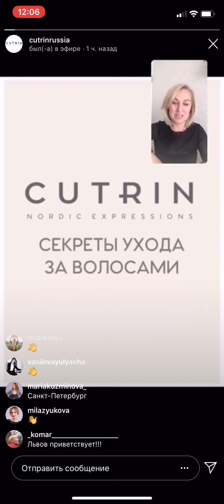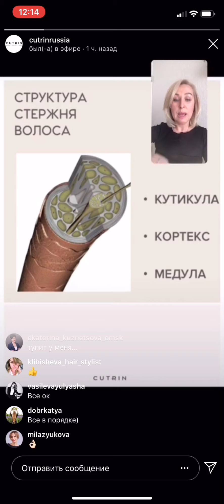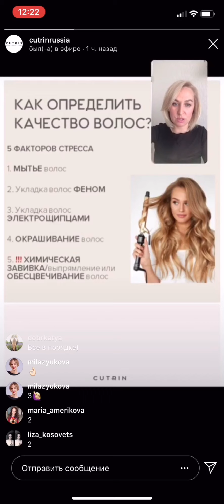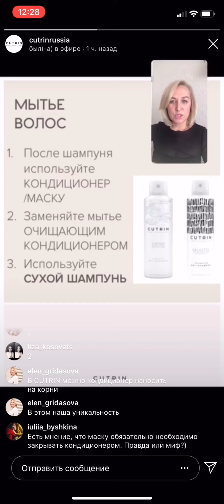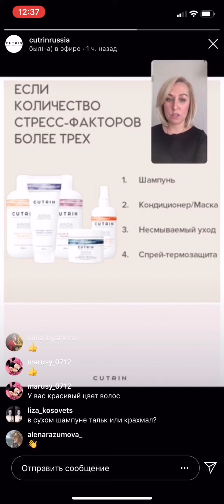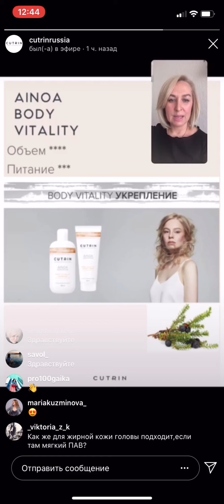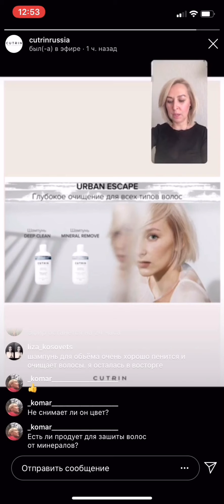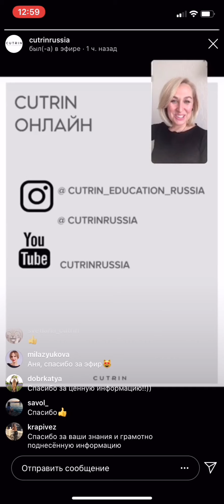Уход за волосами в домашних условиях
Сейчас мы все вынуждены оставаться дома, поэтому мы решили рассказать, как "выжить" без салона красота на карантине.